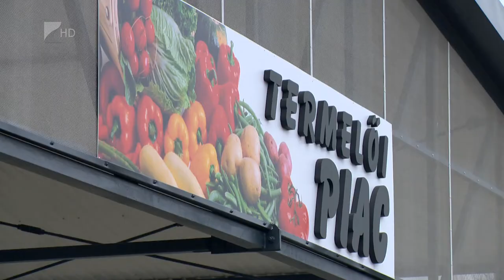Fedett helyen árusíthatnak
Megújult vizesblokk, rögzített pavilonok és fedett csarnok várja a balkányi piac eladóit és vásárlóit. Ez a térség egyik legnagyobb és legnépszerűbb piaca, a környező települések termelői is szívesen járnak ide. A beruházást csütörtökön adták át, de már tervezik a fejlesztést, a piac bővítését.